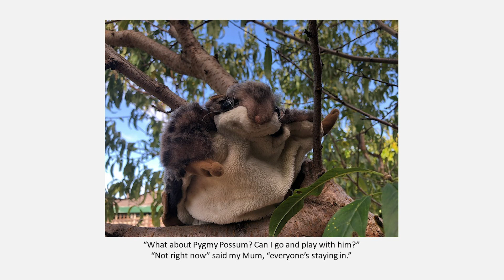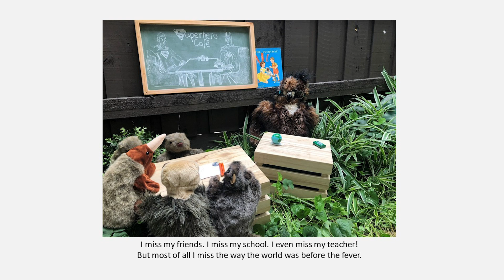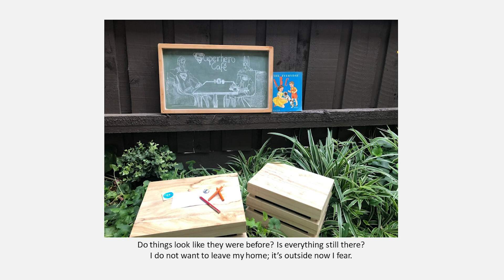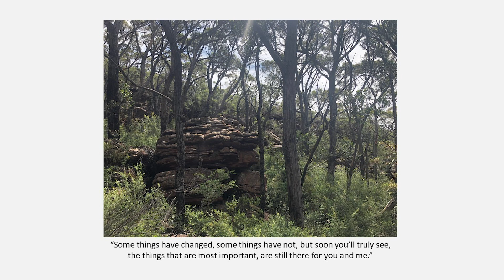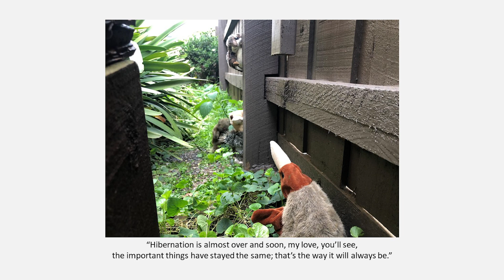Coming out of hibernation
❗️ ATTENTION PRIMARY SCHOOL TEACHERS❗️

FREE Student Well-being resource as your little people prepare to head back to school 🎓

Written by a School Counsellor, this story aims to help primary aged children with the transition back to face-to-face learning, after a period of uncertainty, and learning to find comfort in different ways.

‘Coming out of hibernation’ follows the journey of a little echidna, as everything starts to change due to Covid-19. From going into isolation at home, navigating remote learning and his transition back to school, this story captures a child's feelings and point of view, as the world around him changes drastically.

(Feel free to download and/or share.)